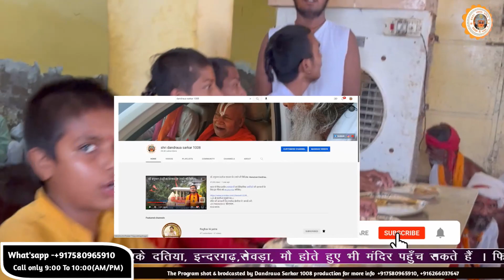यहां विराजे न्यायाधीश के रूप में श्री हनुमान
Threads -
इस लिंक 🔗 पर क्लिक करके आप जुड़ सकते हैं, और
आप सभी का प्रेम आशीर्वाद मुझ पर बना रहे
और इस यूट्यूब के माध्यम से मैं आप सभी के मध्य प्राया मंदिरों के इतिहास उनके चमत्कार एवं पौराणिक कथाओं के साथ संतो के शुभाशीष प्राप्त करवाता रहूंगा ।।

।।ॐ श्री दंदरौआ हनुमते नमः।।
मंदिर पर पहुँचने के लिए नीचे लिंक पर क्लिक कर आप मैप के माध्यम से मंदिर पहुँच सकते हैं।
दंदरौआ सरकार की कृपा का लाभ प्राप्त करने के लिए आप घर में घी का दीपक जलाकर नित्य दंदरौआ सरकार के मंत्र का जाप करे,
इसके साथ आपको मरीज के ऊपर नारियल उसरा विधि कर सकते हैं,
उसारा विधि के लिए इस लिंक पर क्लिक कीजिए -
मंदिर के विकास कार्यों हेतु दान करने के लिए आप मंदिर के खाते मे दान कर सकते है,
 IFSC CODE:SBIN0030307
खाताधारक का नाम - ’श्री पवनसुत दंदरौआ सरकार लोक सार्वजनिक न्यास’
इस खाता संख्या मे आप अपना दान करके स्क्रीनशॉट भेजिए।
For more updates .Like my fb page 'dandraua sarkar 1008'.
and for the developement of our temple shri dandraua dham donate us on
Holder name- SHREE PAWAN SUT DANDRUA SARKAR LOK SARVJANIK NYAS
कैंसर जैसी बीमारियों का हो जाता है, भभूती से इलाज।
ग्‍वालियर के आसपास सटे गांव वाले जब कभी बीमार पड़ते है तो किसी नामी डॉक्‍टर या अस्‍पताल के पास जाने के अलावा ये लोग भगवान हनुमान डॉक्‍टर के पास जाते हैं, और उनका ये मंदिर ही इनके लिए अस्‍पताल से कम नहीं हैं। सिर्फ भभूति लगाने मात्र से ये लोग ठीक हो जाते हैं।

चाहे कितन‍ी बड़ी बीमारी ही क्‍यूं ना हो ? मान्यता है कि इस मंदिर के हनुमान स्वयं अपने एक भक्त का इलाज करने डॉक्टर बनकर पहुंचे थे। इस मंदिर से लाखों लोगों की आस्था जुड़ी हुई है। श्रद्धालुओं का मानना है कि, डॉ. हनुमान के पास सभी प्रकार के रोगों का कारगर इलाज है। आइए जानते है भगवान डॉक्‍टर हनुमान मंदिर के बारे में-

ग्वालियर मुख्यालय से करीब 70 किलोमीटर की दूरी पर और भिंड जिले में स्थित दंदरौआ सरकार पूरे देश में विख्यात हैं। यहां हनुमान जी को डॉहनुमान के नाम से जाना जाता है। यहां देश-विदेश के हजारों श्रद्धालु रोज भगवान के दर्शन के लिए आते हैं और डॉ. हनुमान उनके सभी असाध्य रोगों का सटीक इलाज करते हैं।
4- चमत्कार 4 साल की बच्ची को मिला लाभ सुने चमत्कार दंदरौआ धाम का पूजा ठाकुर जी ग्वालियर के द्वारा